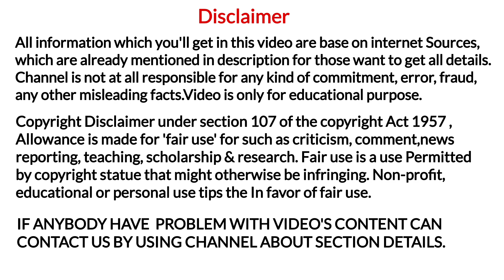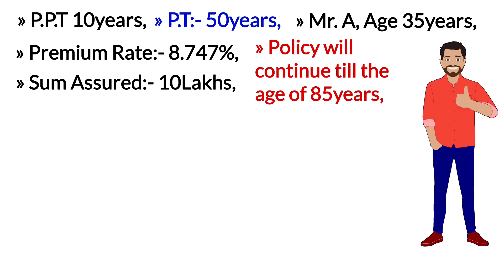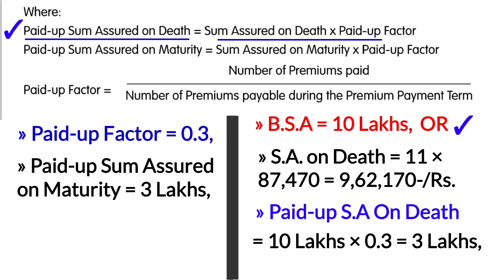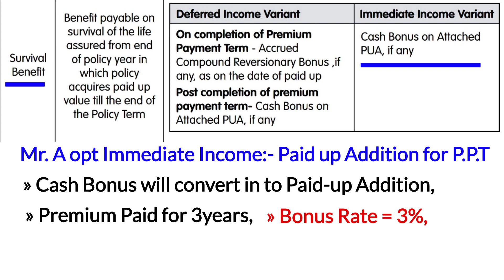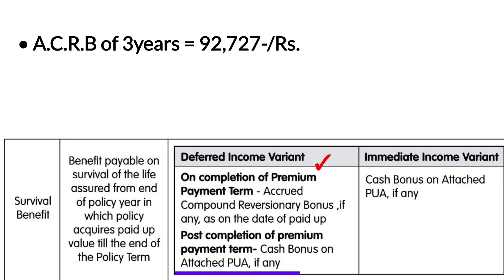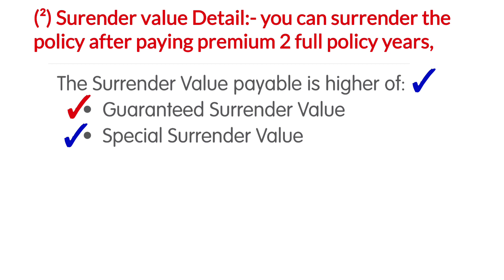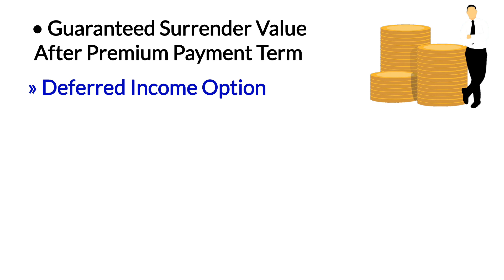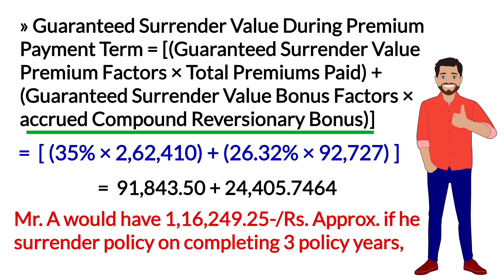Reliance nippon life smart zindagi plus | surrender value | reduced paid-up | loan | YouTheReal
YouTheReal

In today's video you'll have Below topic information with example 👇
• reliance nippon life smart zindagi plus surrender value,
• reliance nippon life smart zindagi plus reduced paid-up value,
• reliance nippon life smart zindagi plus loan interest rate,
• reliance nippon life smart zindagi plus surrender value factor,
• reliance nippon life smart zindagi plus paid-up value factor,

And more details, to know watch this video till the end,